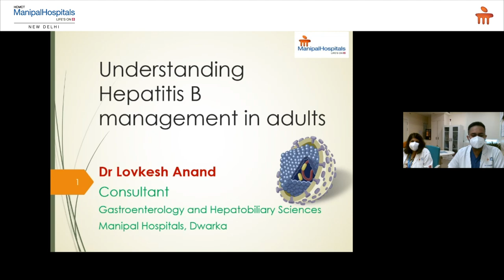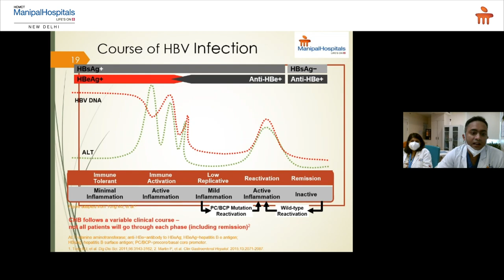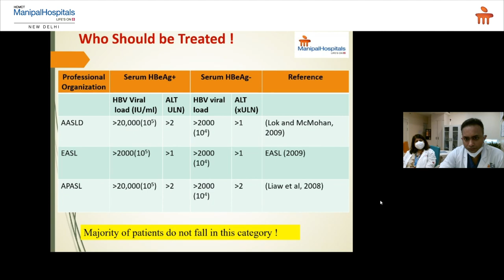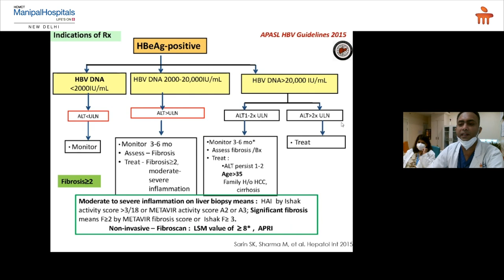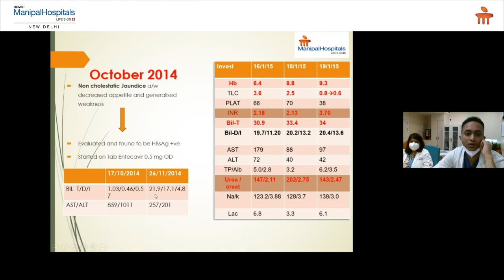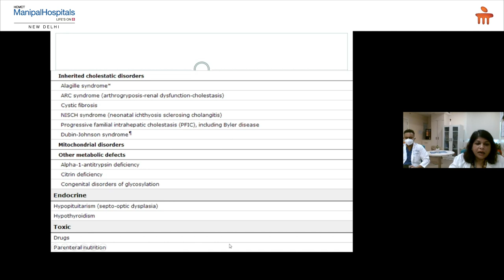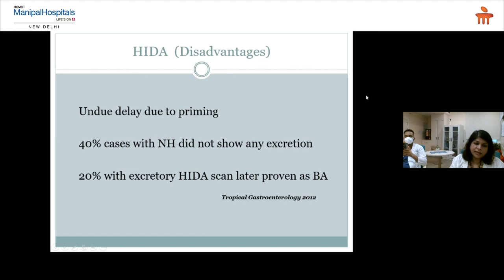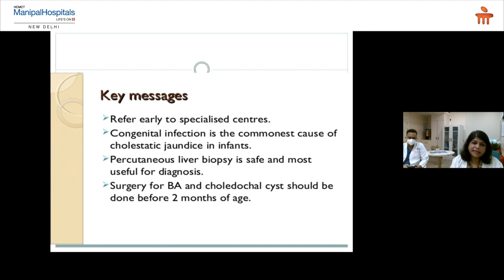Understanding Neonatal Cholestasis and Hepatitis B in Adults | Gastroenterology Hospital In Delhi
Manipal Hospitals Delhi presents an insightful webinar on the topic ‘Understanding Neonatal Cholestasis and Hepatitis B in Adults’.

Watch as our medical experts, Dr Sufla Saxena, Consultant- Paediatric Gastroenterologist and Hepatologist, and Dr Lovkesh Anand, Consultant- Gastroenterology, shed light on these health issues and the suitable treatments.

Department of Gastroenterology
The surgeons of Manipal hospital expertise in many laparoscopic and bariatric surgeries and are recognized for performing complex surgeries with excellent outcomes. They take a multidisciplinary approach and work closely with other specialists in complex surgeries for better care of patients.

The Department has a dedicated team of surgeons and nutritionists and is well supported by the critical care team, cardiologists, gastroenterologists, pulmonologists, and endocrinologists.

Besides, The Hospital has State of the art infrastructure with the latest technology, including the Da Vinci Robot. Visit Manipal hospital to seek medical help from the Best Doctor for Gastroenterology in Delhi.